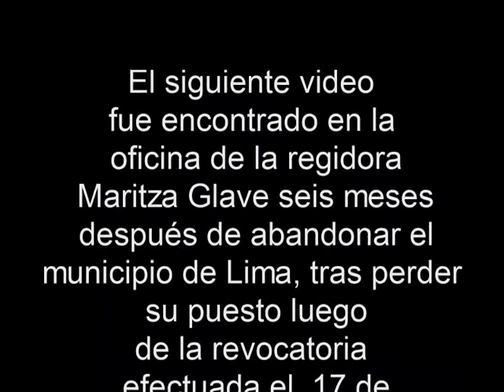REVOCATORIA 2013:EXTRAÑO VIDEO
Misterioso video encontrado después de la revocatoria a Susana Villarán